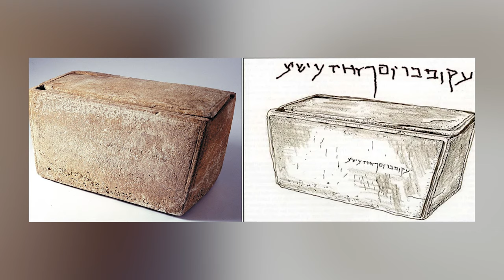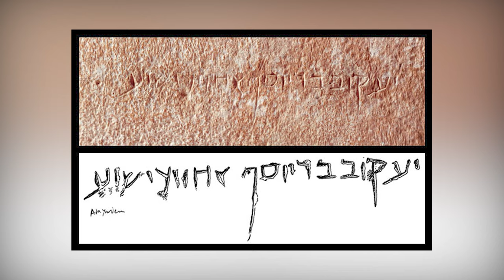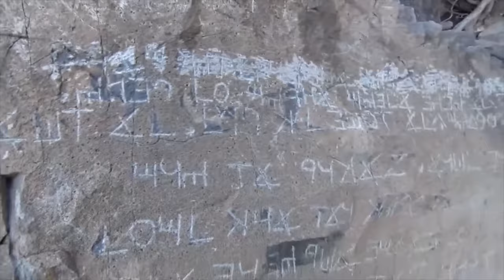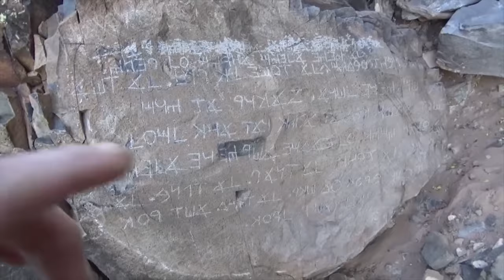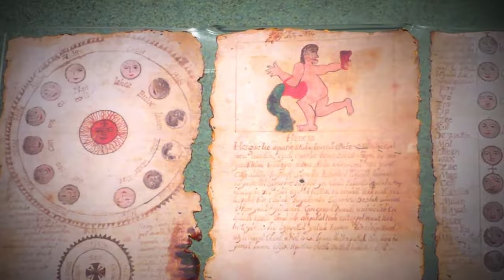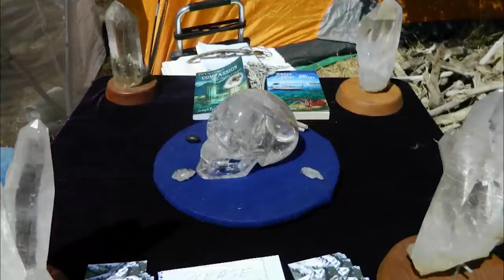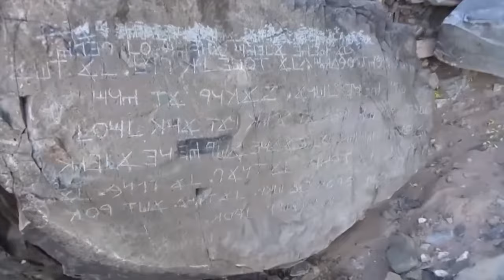Unearthing ANCIENT SECRETS | Controversial Archaeological Discoveries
Uncover the hidden mysteries of the past as we dive into the world of controversial archaeological discoveries. From deciphering ancient scripts to exploring secret chambers, to unearthing ancient scripts, this video will take you on a thrilling journey through time.